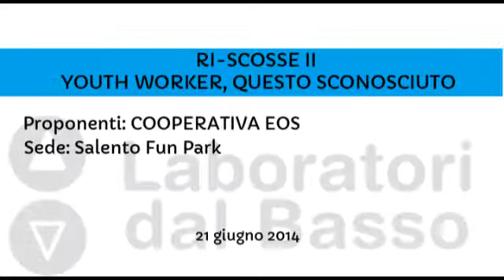Ldb Ri-scosse II_05 (parte 2) Nargi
LdB: Ri-scosse II
Lezione 05 (parte 2): Teatro e creatività come strumenti di educazione interculturale
Docente: Emanuele Nargi
Contenuti: La gestione del corpo e l'identità, conoscenza di sé, autostima e relazioni interpersonali. Esercizi di motorietà. Da NEET a protagonisti del proprio futuro.

Luogo: Salento Fun Park - Mesagne (BR)
Proponenti: Coperativa Eos